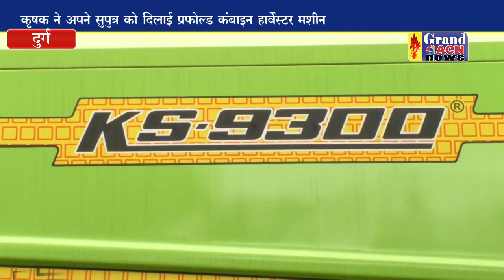कमला मोटर्स में कंबाईन मशीन की डिलेवरी